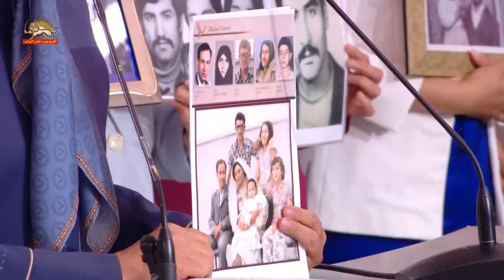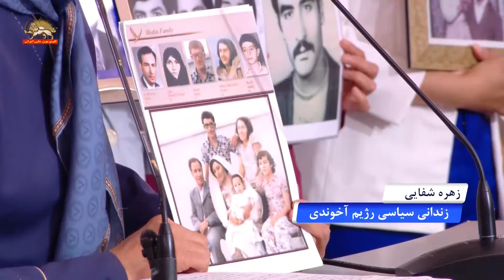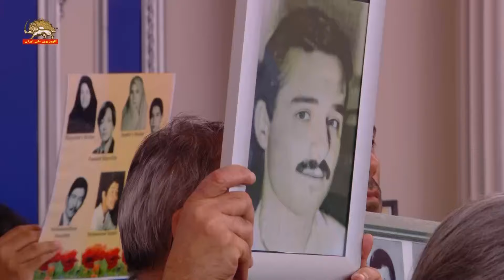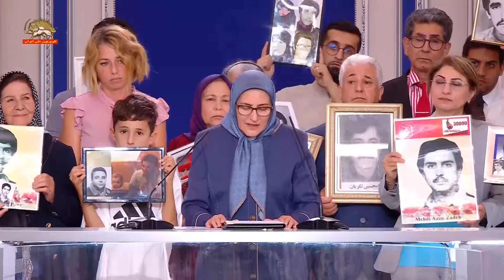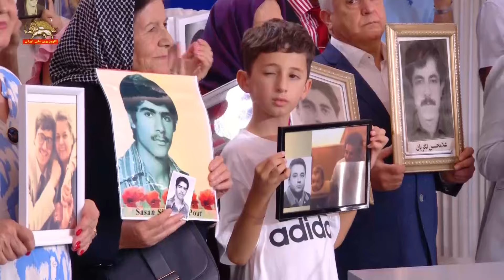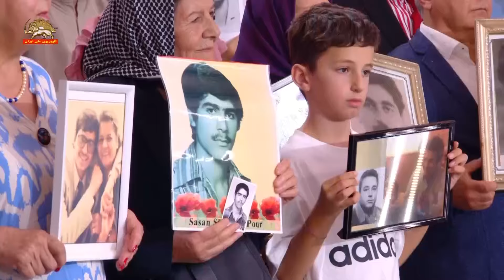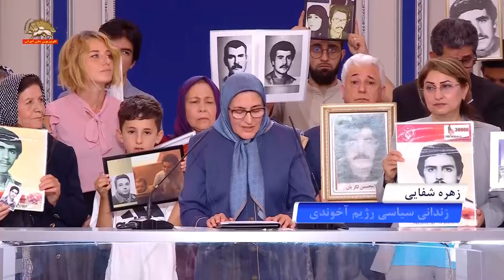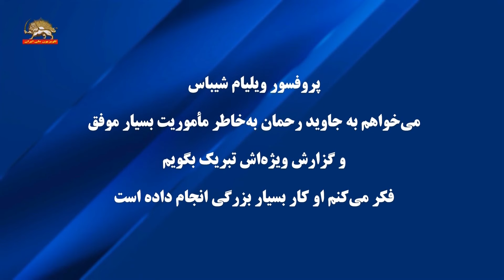کنفرانس دربارهٔ قتل‌عام زندانیان سیاسی و نسل‌کشی مجاهدین در سال۶۷ـ قسمت دوم ـ کلیپ ۲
کنفرانس دربارهٔ قتل‌عام زندانیان سیاسی و نسل‌کشی مجاهدین در سال۶۷
با حضور کارشناسان، گزارشگران و حقوقدانان برجستهٔ بین‌المللی
در پی انتشار گزارش تاریخی جاوید رحمان
۳ شهریور ۱۴۰۳ (۲۴ اوت ۲۰۲۴) -قسمت دوم
بررسی جنایات سبعانه علیه بشریت در قتل‌عام زندانیان سیاسی
و نسل‌کشی مجاهدین در سال۶۷ و اعدام‌های ۱۳۶۰ و ۱۳۶۱
ضرورت حسابرسی و پایان دادن به مصونیت آمران و عاملان
طبق قوانین و معاهدات بین‌المللی
مریم رجوی
فراخوان به کارزار جهانی «نه به اعدام» در ایران
ما برای یک ایران بدون شکنجه و سرکوب و عاری از ظلم و نابرابری بپا خاسته‌ایم
برای یک جمهوری دموکراتیک بر اساس جدایی دین و دولت
با یک نظام قضایی مستقل مبتنی بر اصل برائت، حق دفاع
حق برخورداری از محاکمه علنی و استقلال کامل قضات
و الغای قوانین شریعت آخوندی
سخنرانی‌های :
پروفسور لیلا سادات مشاور ویژه دادستان دیوان بین‌المللی جنایی (۲۰۱۲ – ۲۰۲۳)
پروفسور ویلیام شیباس کارشناس جهانی نسل کشی
رئیس پیشین انجمن بین‌المللی محققان نسل‌کشی و کمیسیون تحقیق ملل متحد برای غزه
طاهر بومدرا رئیس کمیته عدالت برای قربانیان قتل‌عام ۱۳۶۷
و رئیس پیشین حقوق‌بشر ملل متحد در عراق
و خواهر مجاهد زهره شفایی
پروفسور لیلا سادات‌
مصونیت از مجازات و انکار عدالت به‌خاطر جنایات سال ۱۳۶۷
رژیم را بر آن داشته تا به ظلم و ستم علیه ایرانیان در داخل و خارج از کشور ادامه بدهد
که فقط به‌دنبال حقوق اساسی و جهانی حقوق‌بشر هستند
این حقوق را از هیچ‌کس نمی‌توان دریغ کرد
بر اساس شواهد موجود به این نتیجه رسیدم که قتل‌عام۶۷ جنایت علیه بشریت است
و قربانیان و بازماندگان آن در معرض جنایاتی قرار گرفته‌اند
که وجدان بشریت را شوکه کرده است
من به‌سادگی به این نتیجه نرسیدم
من که به‌مدت ۱۰ سال در دیوان کیفری بین‌المللی خدمت کرده‌ام
می‌دانم که این جنایات چقدر فاحش هستند و چگونه قربانی‌شدن آنها
جوامعی را در تمامیتشان ویران می‌کند
طاهر بومدرا
مأموریت یونامی در عراق تحت فصل ۷ تأسیس شد
و من بدون هیچ محدودیتی به اشرف۱ دسترسی داشتم
به این لحاظ شاهد انواع مختلفی از سوءاستفاده‌ها و جنایاتی بودم
که علیه خانواده جدیدم رخ داده است
که امروز در اشرف۳ زندگی می‌کنند
بعد از استعفا از سازمان ملل و استماع در برابر کنگره
نامه‌یی از بخش حقوقی سازمان ملل در نیویورک دریافت کردم
که از من خواسته بودند یا باید همراهی کنم یا باید خفه شوم
و من پاسخ دادم و به آنها گفتم که نه همراهی می‌کنم و نه سکوت می‌کنم
و همان‌طور که قول داده بودم سکوت نکردم
پروفسور ویلیام شیباس
می‌خواهم به جاوید رحمان به‌خاطر مأموریت بسیار موفق
و گزارش ویژه‌اش تبریک بگویم